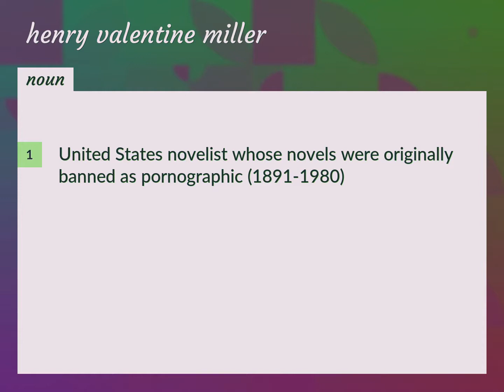Henry valentine miller | meaning of Henry valentine miller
What is HENRY VALENTINE MILLER meaning?

Susan Miller (2022, August 23.) Henry valentine miller meaning